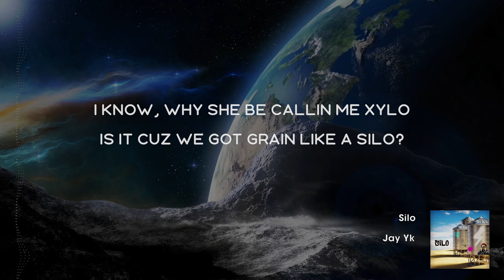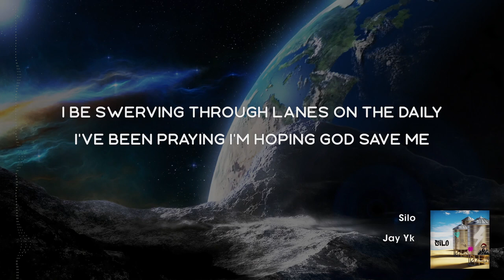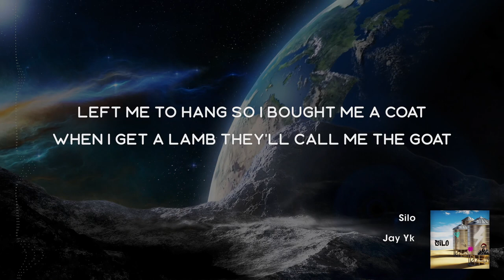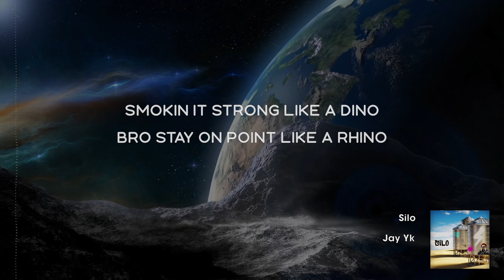Jay Yk - Silo [Official Lyric Video]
Credits:
Sound Engineer: Jay Yk (The Bunker Studios)